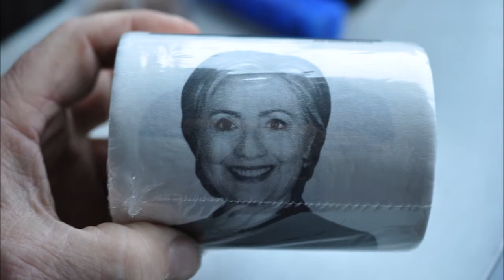WillThe FBI Prosecute Hillary Clinton or Is it without BALLS